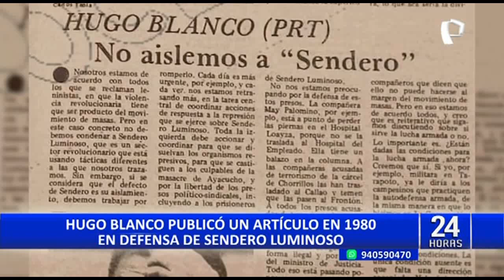Hugo Blanco: fallece exdiputado a los 88 años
Hugo Blanco Galdós, líder de izquierda y exdiputado peruano, falleció a los 88 años en Suecia. Según informaron sus hijos, el destacado político se encontraba delicado de salud y venía recibiendo atención médica en ese país.

Nació en Cusco el 15 de noviembre de 1934, se desempeñó como diputado de la Asamblea Constituyente entre 1978 y 1980 y luego fue diputado entre 1980 y 1985. También ocupó el cargo de senador de la República de 1990 hasta 1992.

En 1969, Hugo Blanco fue uno de los principales promotores de la denominada “reforma agraria” durante el gobierno de Juan Velasco Alvarado, logrando movilizar a miles de agricultores y campesinos de diferentes regiones del país.

REAPARECIÓ EN 2015

En el 2015, ya retirado de la vida política, Blanco Galdós reapareció públicamente junto a la excandidata presidencial Verónika Mendoza con un mensaje de lucha contra el cambio climático y de la conservación del medio ambiente.